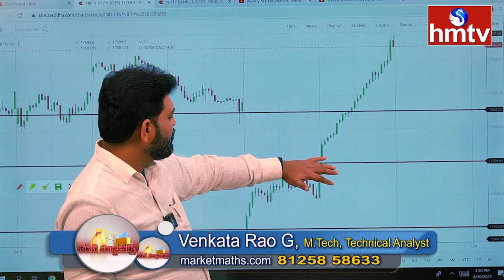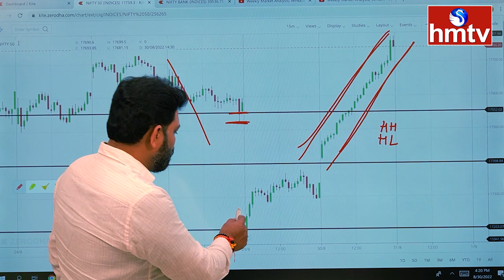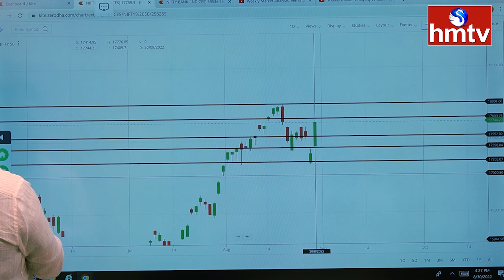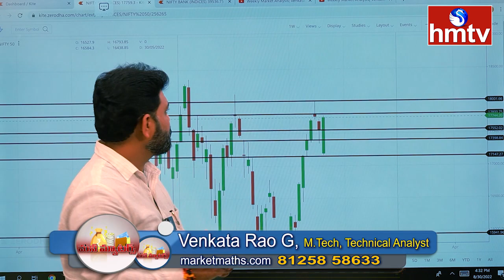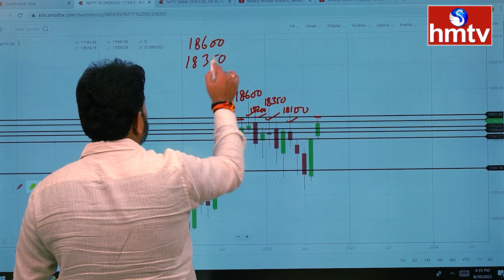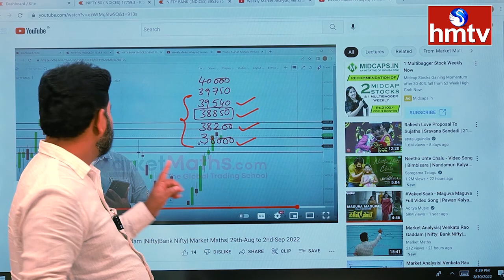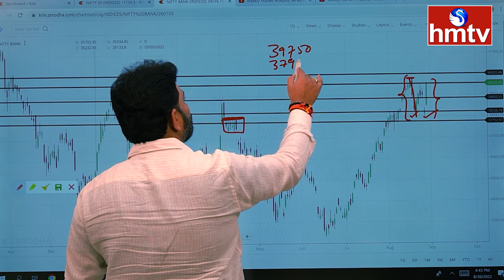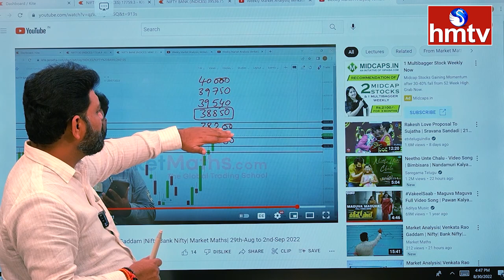Nifty, Bank Nifty Creates new Records in August | G. Venkata Rao | hmtv Money Matters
Nifty, Bank Nifty Creates new Records in August | Recent Rally will continue or not? | G. Venkata Rao | Technical Analyst | hmtv Money Matters